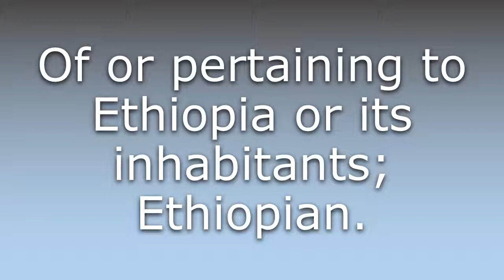What does Abyssinian mean?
What does Abyssinian mean in English? Learn the meaning of Abyssinian.